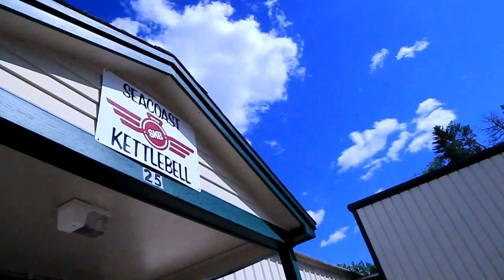SKB Can't Stop the Feeling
SKB'ers are movin' and groovin', cuttin' a rug and shakin' it to Justin Timberlake's newest jam!